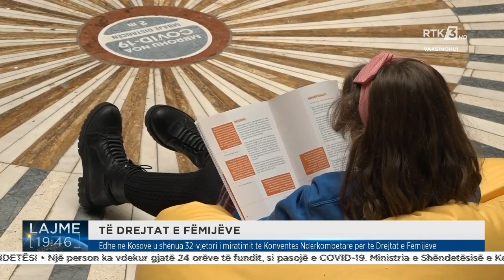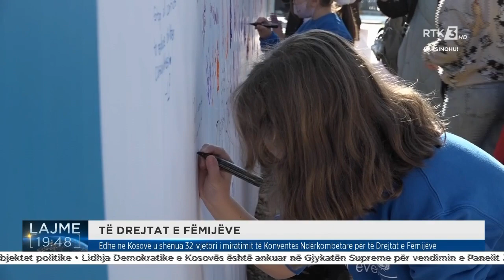Edhe në Kosovë u shënua 32 vjetori i miratimit të Konventës Ndërkombëtare për të Drejtat e Fëmijëve